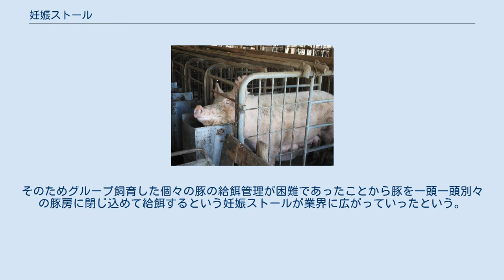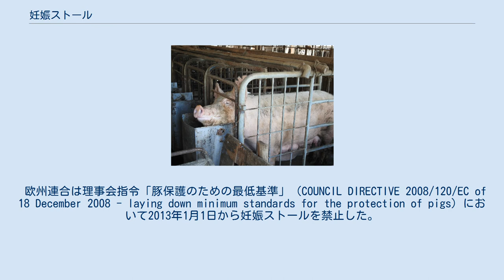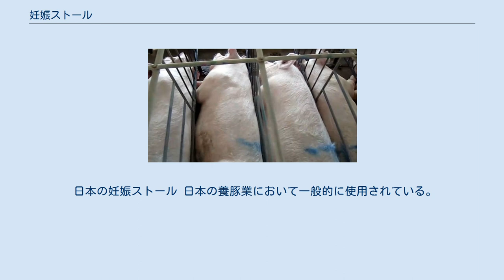妊娠ストール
現代の養豚施設で使用される妊娠ストール 妊娠ストール（英: gestation crate）とは、子取り用の母豚を妊娠期間中（約114日間）に単頭飼育する個別の檻のことである。
 糞尿を処理しやすいよう排泄を定位置でさせる、スペースの削減という理由から個々の飼育スペースは母豚のサイズと同程度（60cm（幅）180㎝（奥行き）ほど）で転回ができないようになっている。
頭部に餌桶（あるいは自動給餌機）と飲水設備が設置され、尻部の床はすのこ状になっており糞尿が下に落ちる仕組みになっている。
 母豚は分娩が近づくと分娩ストールに移動させられ、子豚が離乳すると次の種付けが行われて再び妊娠ストールに戻される。
 動物行動学者で動物福祉施設の開発者でもあるテンプル・グランディンによると、妊娠ストールの使用が拡がったのは、豚の屋内飼育が行われるようになり自動給餌機が設置されるようになった1980年代だという。
現代では豚が餌を食べたかどうかを管理するために豚に取り付ける管理の容易な小型発信機と、餌を食べた豚のスムーズな移動が可能な自動給餌システムが存在するが、当時はそのような精度の高いものがまだ開発途中であった。
そのためグループ飼育した個々の豚の給餌管理が困難であったことから豚を一頭一頭別々の豚房に閉じ込めて給餌するという妊娠ストールが業界に広がっていったという。
 柵を齧む母豚 妊娠ストール飼育される母豚は、主に前面を囲う柵を恒常的にくわえて齧る「柵かじり」や、口の中にものが入っていないのに咀嚼し続ける「偽咀嚼」、水を必要以上に飲み続ける「多飲行動」といった異常行動を発現させる。
 欧州委員会の科学獣医審議会は、妊娠ストールの研究すべてで反復的な「ステレオタイプ」の行動が見出されたと報告している。
 妊娠ストール飼育の母豚にはさまざまな健康問題が見られることが知られている。
これらの中には、尿路感染症、呼吸器疾患、皮膚病変、骨密度の低下、筋肉の健康状態の悪化、心臓血管の問題、足の怪我、関節の損傷などが含まれている。
妊娠ストールにおける心臓血管の健康状態の悪さや骨密度の問題、筋肉の健康状態の悪さはすべて運動の欠如に起因する。
 欧州連合は理事会指令「豚保護のための最低基準」（COUNCIL DIRECTIVE 2008/120/EC of 18 December 2008 - laying down minimum standards for the protection of pigs）において2013年1月1日から妊娠ストールを禁止した。
アメリカではフロリダ、メイン、ロードアイランド、オレゴン、 アリゾナ、カリフォルニア、コロラド、ミシガンが妊娠ストールの廃止を決定した。
 日本の妊娠ストール 日本の養豚業において一般的に使用されている。
 2018年時点で、日本の養豚業における使用率は91.6％である。
 2018年3月時点で法的な規制はない。